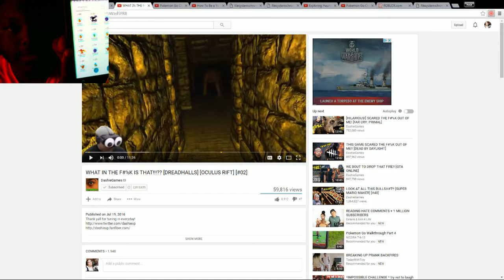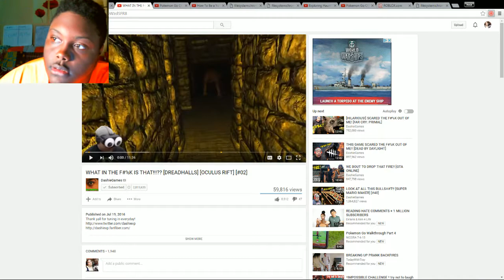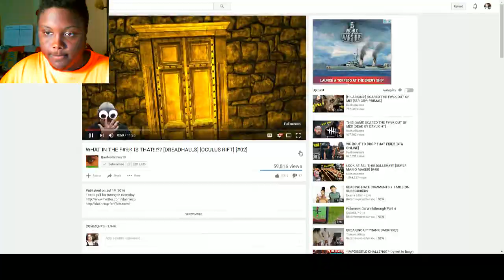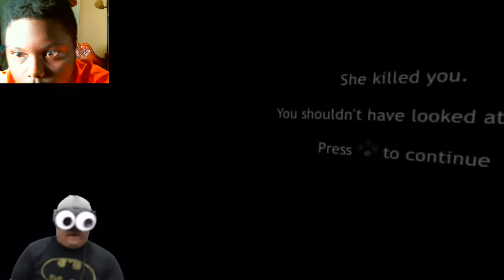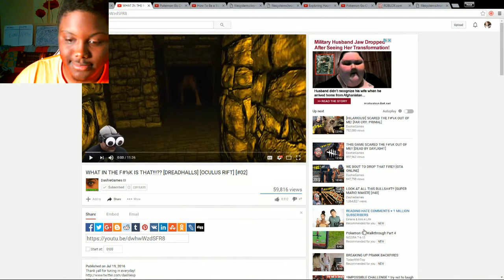WHAT IN THE F#%K IS THAT!!! DREADHALLS OCULUS RIFT Reaction Dashie xp